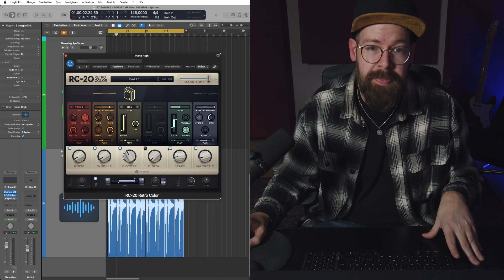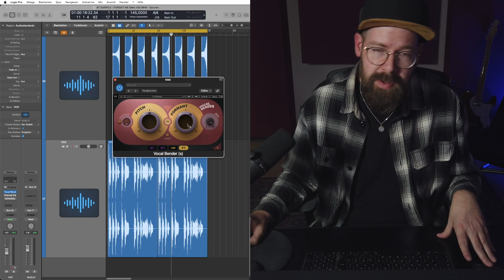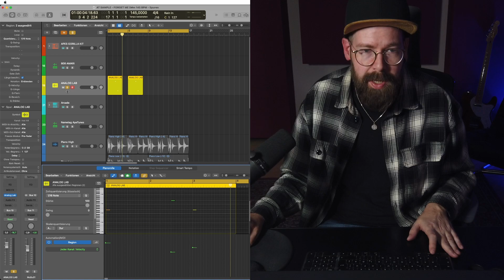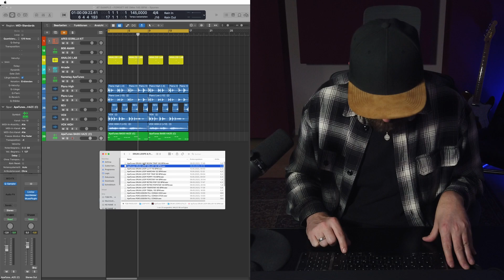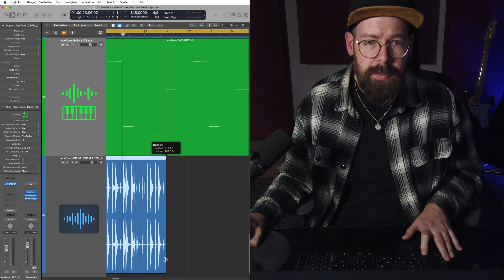SAMPLE THIS #7 - wie wir Piano Samples produzieren (in LogicProX)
In diesem Video zeigen wir euch, wie wir Piano Samples produzieren.